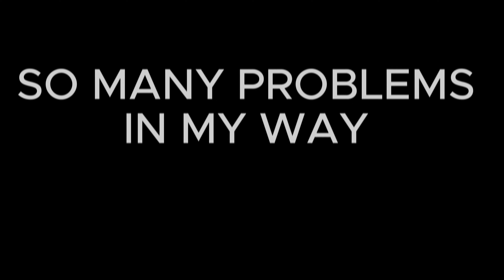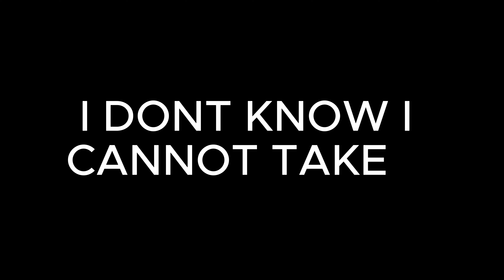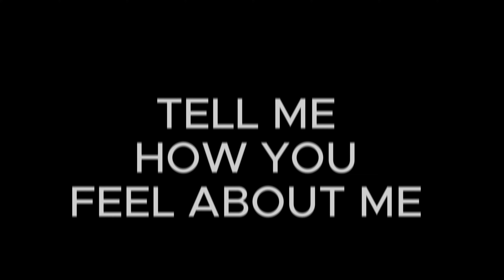TELL ME YOU LOVE ME (PROD BY @prodjackwilson ) [ LYRICS VIDEO ]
Made This Song Specifically For Tik-Tok